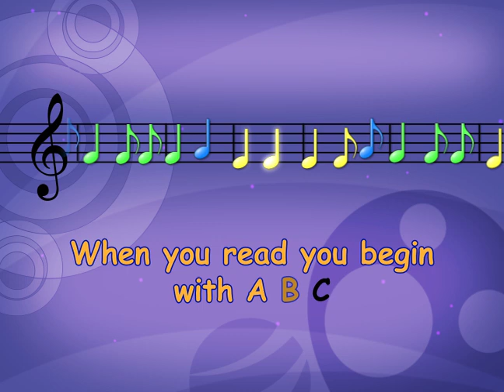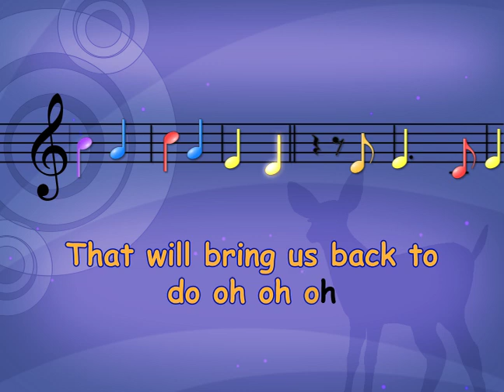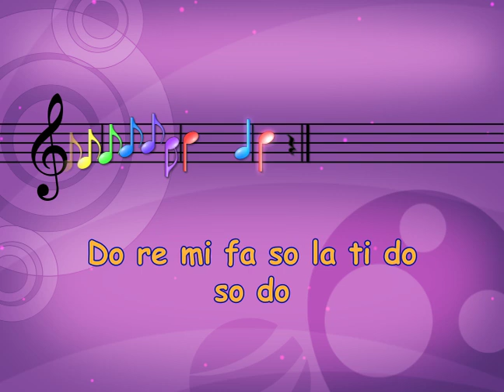Chidren's music Do Re Mi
Notes of a Different Color is scrolling sheet music that uses a rainbow color scale.  The soothing music, vibrant colors, and simple animation make it entertaining for young eyes.  please comment and share.